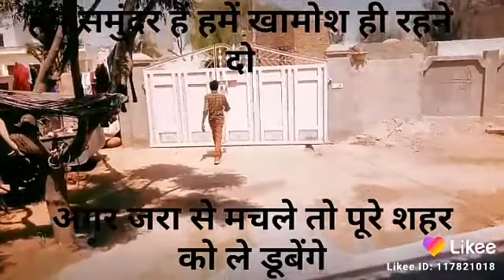Unche se vichar desi song swami bhai